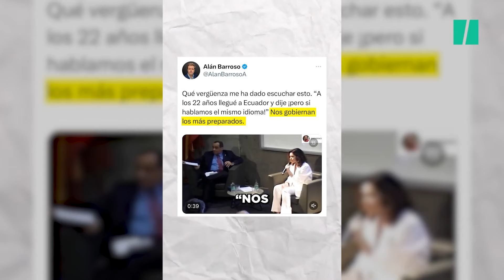Ayuso se enteró a los 22 años de que en Ecuador se hablaba español | Por Alán Barroso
A ver, cuéntanos Ayuso: “Tenía 22 años, aproximadamente” ¿Y qué pasó presidenta? “me fui con una amiga a la aventura” Me alegro, ¿a dónde? “Me fui a Ecuador. Cogimos un avión y 10-11 horas más tarde al llegar…” ¿Qué pasó? “vi que éramos lo mismo” ¿Cómo que erais lo mismo? “Llegué y dije pero si hablamos lo mismo, el mismo idioma”.